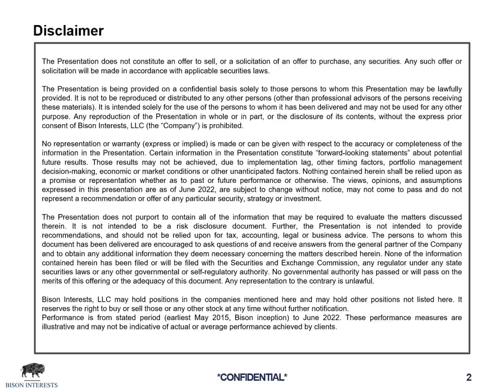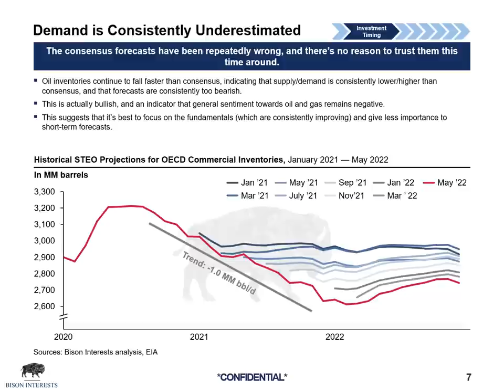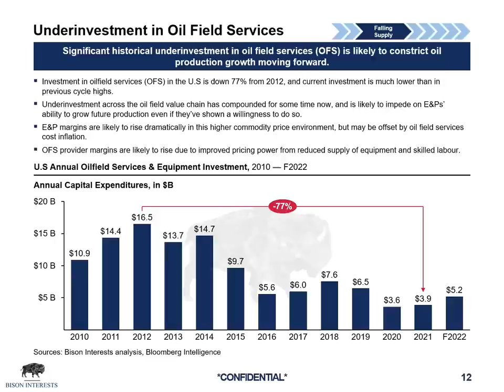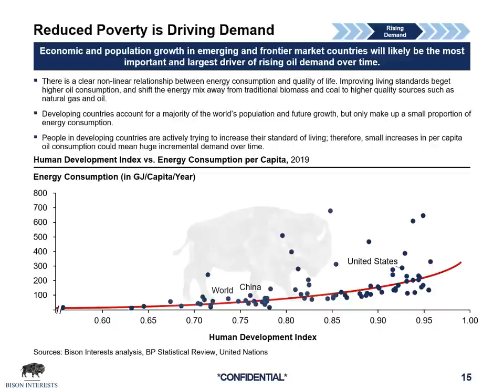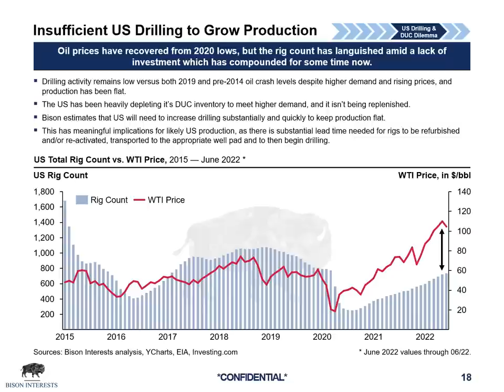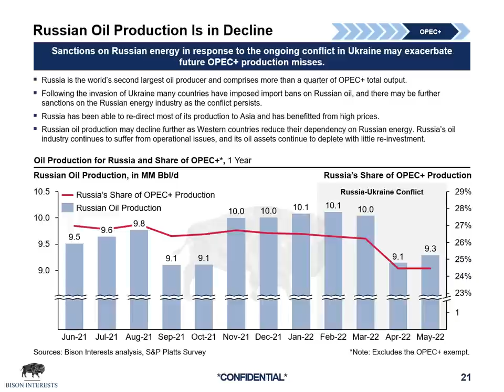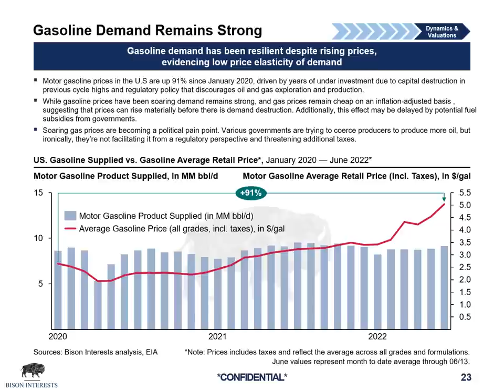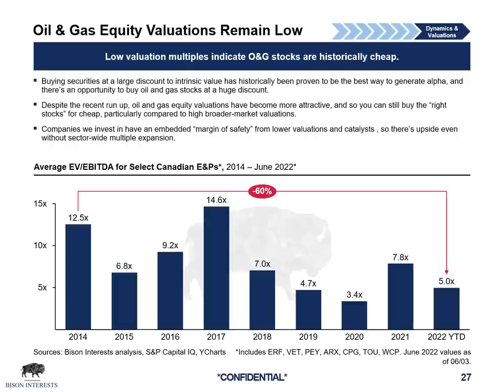Bison Oil Market Macro Update June 2022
Josh Young, CIO of Bison Interests, discusses oil market fundamentals and dynamics, updated for the latest developments, including: Russian oil production, the recent fall in oil and gas prices and equities, OPEC+ quota misses, and other factors and considerations.